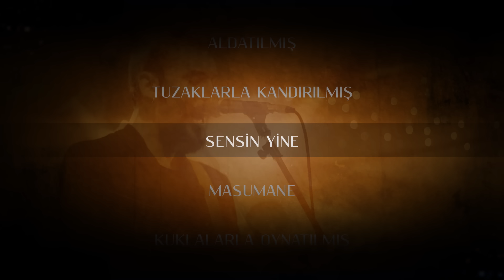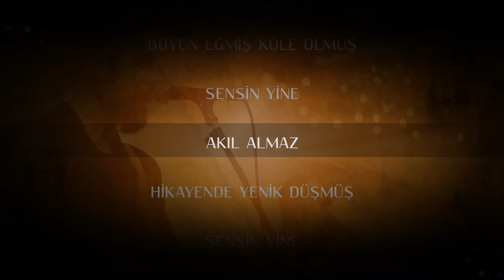Onur Emek - Uyan Artık (Official Lyric Video)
Aldatılmış, tuzaklarla kandırılmış, sensin yine
Masumane, kuklalarla oynatılmış, sensin yine

İçindeki o sesleri, susturmuşsun boş yere
Unutulmuş, usul usul terkedilmiş, sensin yine

Uyan artık, şu ömrün geldi ve geçti
Senin için rüya bitti
Uyan artık, zamanın tükendi
Senin için oyun bitti

Doğar doğmaz boyun eğmiş, köle olmuş, sensin yine
Akıl almaz hikayende yenik düşmüş, sensin yine

Bir varmışsın, bir yokmuşsun, yıllarca aldanmışsın
Düşlerde kaybolurken, yalanlarla avunmuşsun
O solmuş kaderin ve bahaneler…
Simsiyah, buz gibi, bitmeyen, en derin matemin sensin yine